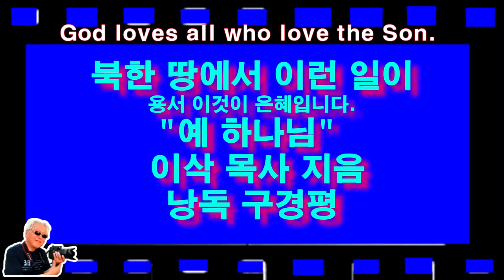북한 땅에서 이런 일들이@용서 이것이 은혜이다 그들도 용서 받기 원했다@예 하나님 ^ 이삭 목사 지음@낭독 구경평